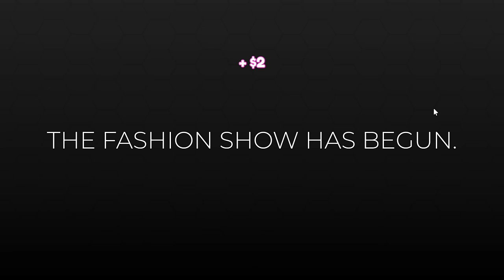DRESS TO IMPRESS But I Can't COLOR ANYTHING! 🚫 *HARDEST CHALLENGE* | Roblox Dress To Impress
💗 Hello Bunnies! Welcome back to another Dress To Impress CHALLENGE video! In this video, I literally can't color ANYTHING! LOL! If you enjoy this video and want to see more like it, make sure to subscribe, leave a like, and a comment for a chance to be featured in the next video! Until next time, byeee!

⭐ Game - Dress To Impress